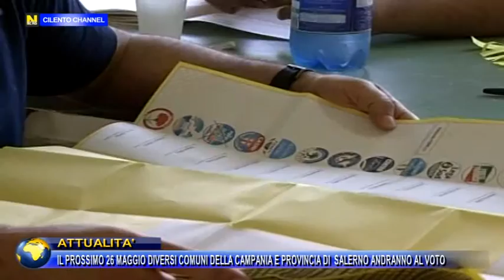ATTUALITA, PROSSIMO 26 MAGGIO DIVERSI COMUNI DELLA CAMPANIA E PROVINCIA SALERNO ANDRANNO AL VOTO